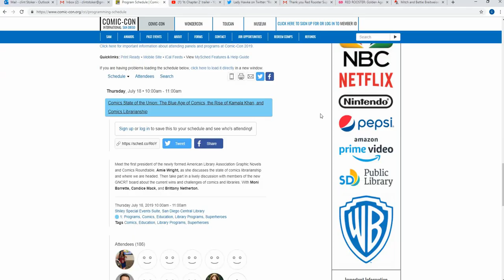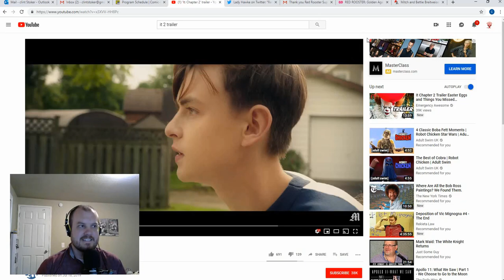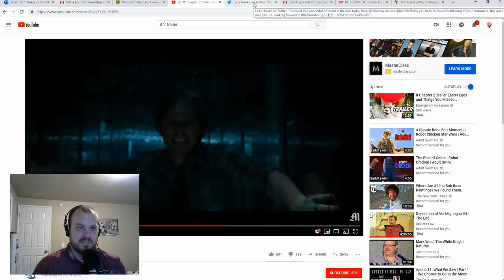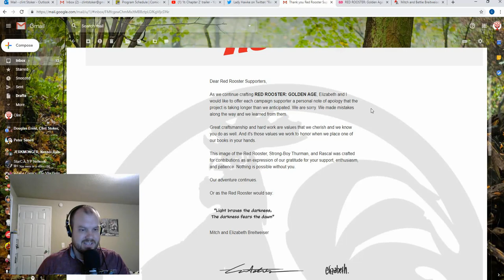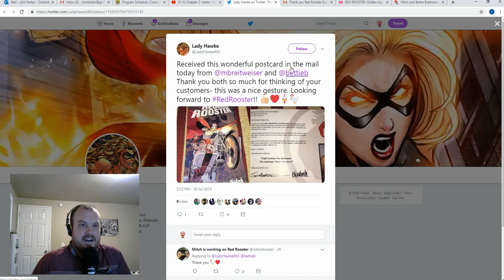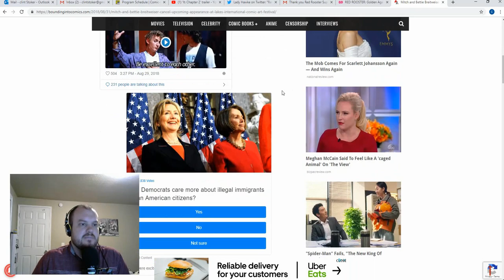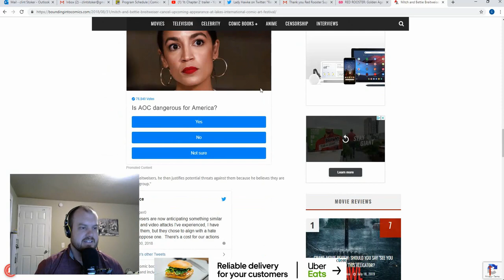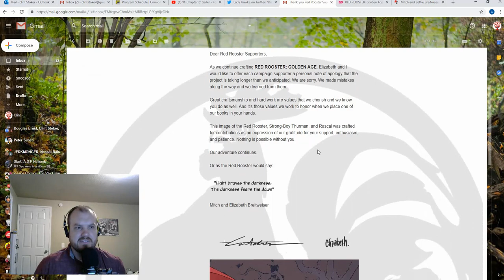'Blue Age of Comics?' Mitch & Elizabeth Breitweiser Prefer to Bring NEW GOLDEN AGE of Comics.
Blue Age? Don't hold your breath.